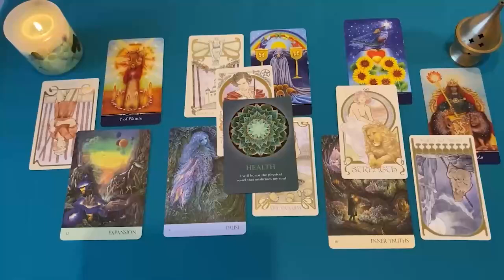VIRGO NO TE VAS A CREER QUIEN TE CONFIESA ESTO ❗️😱💥 UFFF 💕 HOROSCOPO VIRGO AMOR AGOSTO 2024 ❤️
VIRGO amor
VIRGO 2024
VIRGO hoy
VIRGO AGOSTO

VIRGO 2024
VIRGO hoy
VIRGO AGOSTO